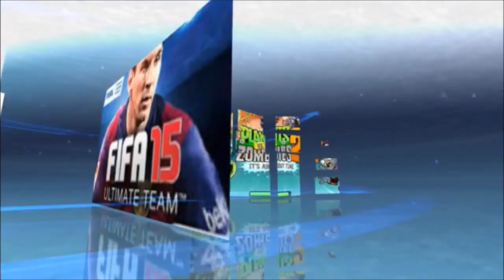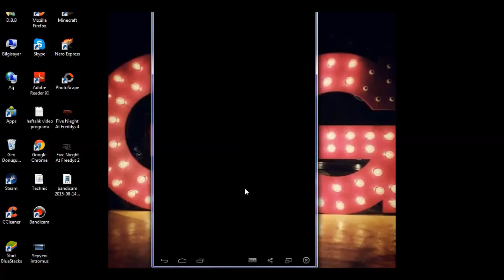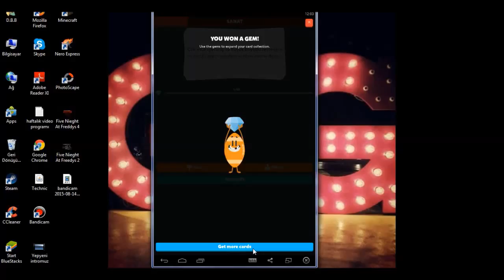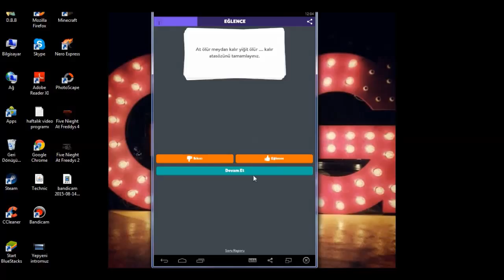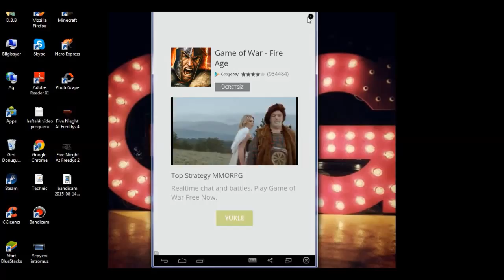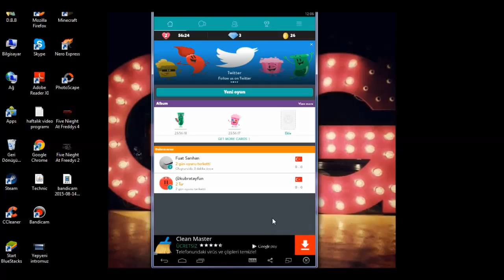Trivia Crack Uygulamasını İNCELEDİK ?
GENEL KÜLTÜR VE BİLGİNİZE GÜVENİYORSANIZ BU UYGULAMA TAM SİZE GÖRE :))